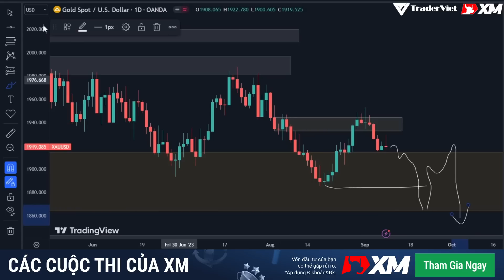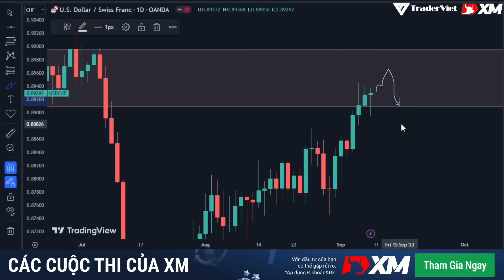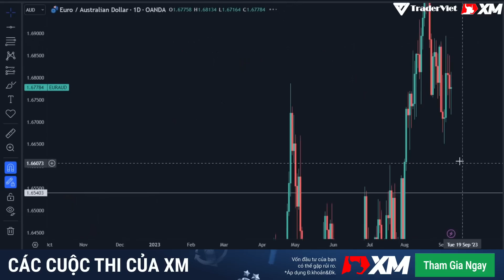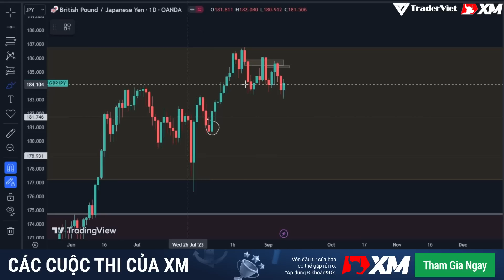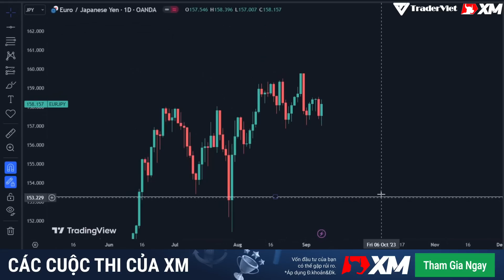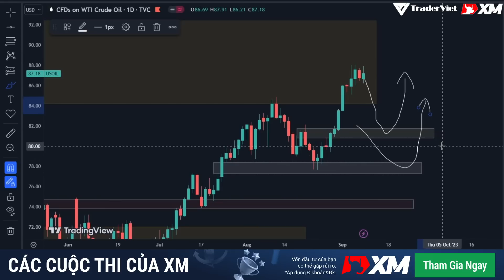✅ Phân Tích VÀNG-FOREX-STOCK Tuần 11-15/09 Theo Phương Pháp Price Action Tinh Gọn | TraderViet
Tham gia tranh đấu với các trader khác và giành những giải thưởng giá trị từ XM. Link đăng ký Truy cập